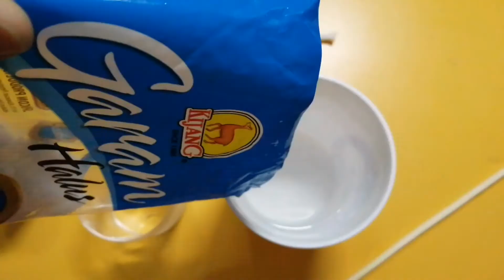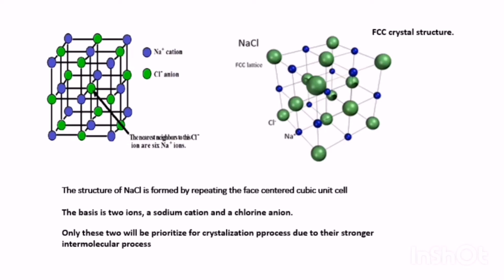NaCl crystal DIY EXPERIMENT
Nur Alia Shahira binti Zakaria
17080237